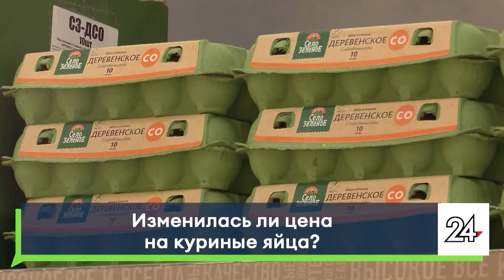Изменилась ли цена на куриные яйца?